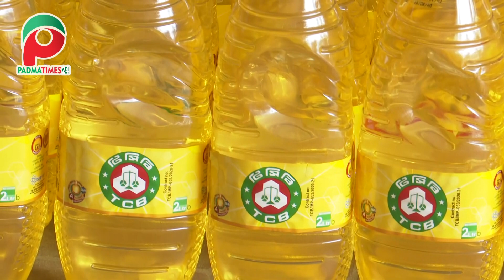রাজশাহীতে টিসিবি পণ্য কালোবাজারে, ডিলারসহ গ্রেপ্তার ৩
খোলা বাজারে বিক্রির টিসিবির তেল, চিনি ও ডাল কালোবাজারে বিক্রির সাথে জড়িত চক্রের ৩ সদস্যকে গ্রেপ্তারতার করেছে রাজশাহী মহানগর গোয়েন্দা পুলিশ।

🔰Contact in case of any need 🔻

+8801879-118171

Welcome To Padmatimes24 Youtube Channel.
This is a Online News Portal.
Rajshahi's Best Leading News Portal.